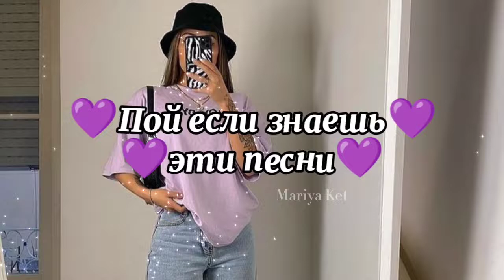💜Пой если знаешь эти песни💜 / TikTok Песни /